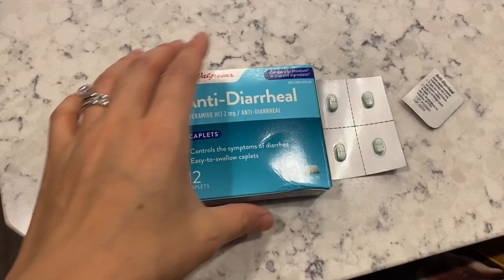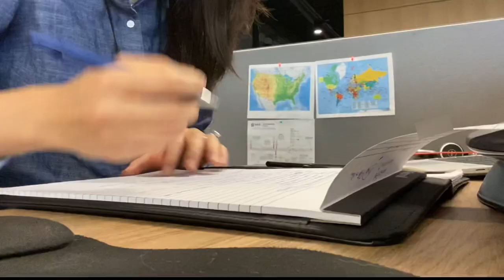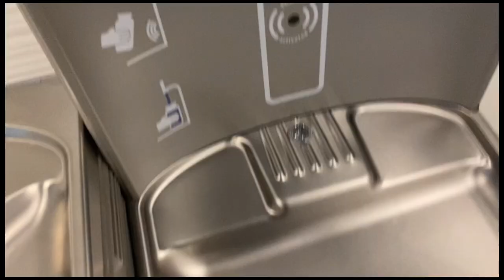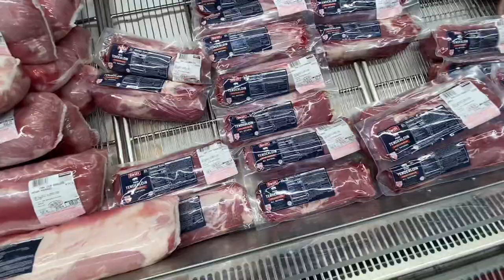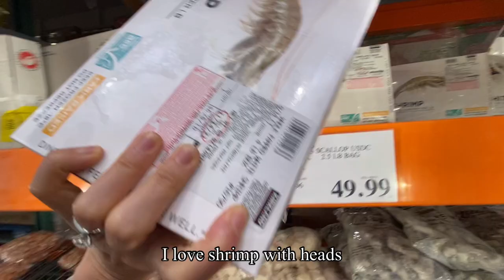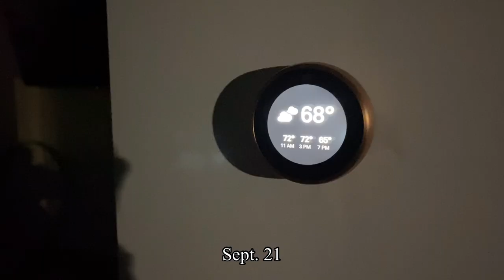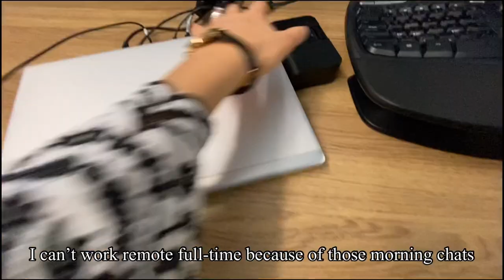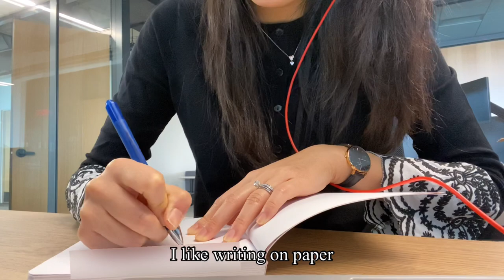Vlog 1 | back to office, guacamole bowl, hot pot, 回司上班，鳄梨能量碗，火锅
I’ve always wondered what my life looked like when I was a kid but unfortunately I did not have much video footage of my memories.

I am now recording daily life as a gift to the future me.